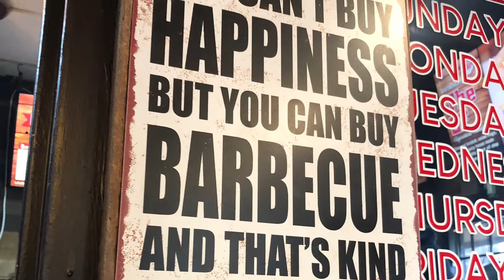Top 50 monthly BBQ season 1 episode 9 Smokey Joe's BBQ